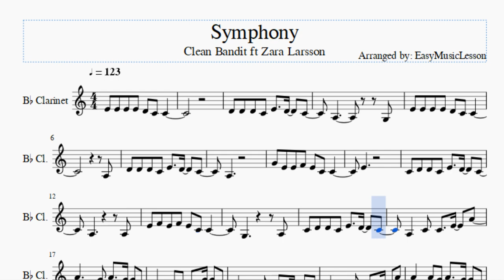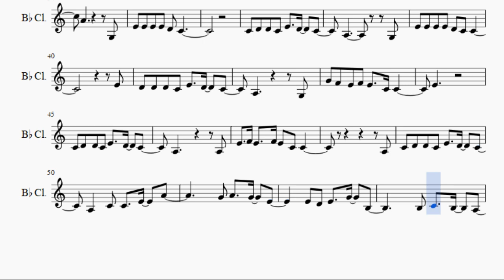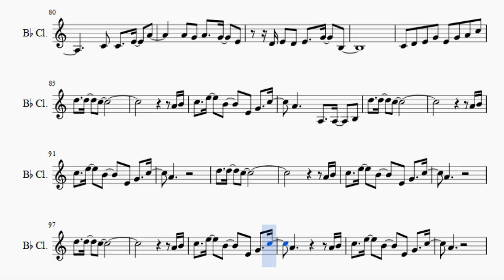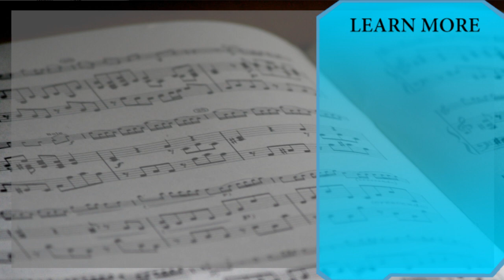Clarinet Sheet Music: How to play Symphony by Clean Bandit ft Zara Larsson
Here is a sheet music/tab video on the song Symphony by Clean Bandit ft Zara Larsson on the clarinet. A clarinet sheet music arrangement which is transposed to notes that are easily played by clarinet, for the song Symphony by Clean Bandit ft Zara Larsson.

EasyMusicLesson teaches you to play the your favorite instrument, through well-arranged sheet music so that you too can learn how to play Symphony by Clean Bandit ft Zara Larsson on the clarinet as fast as you can. A clarinet sheet music with backing tracks to help your play the song better.